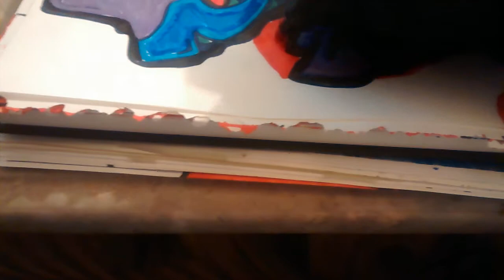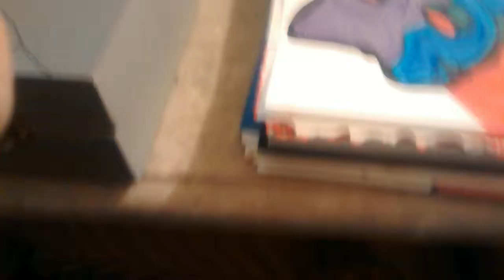How to draw a graffiti spraycan character part3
How to draw a spraycan character by BETO Jimenez and music by mc Richard LA tormenta